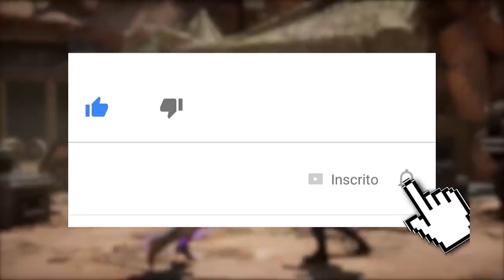MORTAL KOMBAT 11: GORO MORTO EM OUTRA LINHA DO TEMPO E... MOLOCH?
No último Kombat Cast tivemos a revelação da nossa querida Jade, porém, foi mostrado um detalhe bem interessante em um novo cenário que fará parte do jogo. Nele, é possível ver Goro morto e um Oni ao lado.